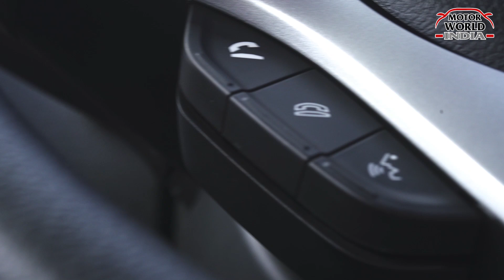2022 Maruti Suzuki Alto K10 Road Test Review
India’s loved small car Alto K10 is back in its latest avataar with a new peppy engine, with lots of changes on the outside and inside and now is built on Maruti Suzukis HEARTECT Platform . We get behind the wheels of this cute little car to see if it still has all the virtues that the Alto is always known for.